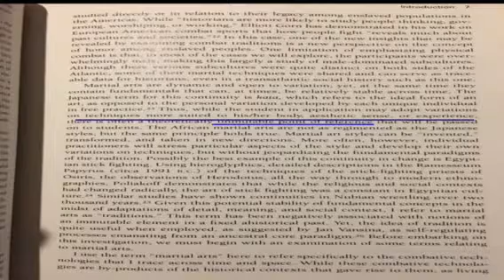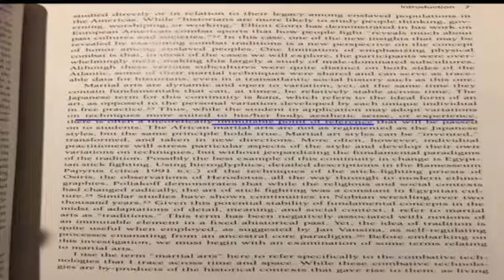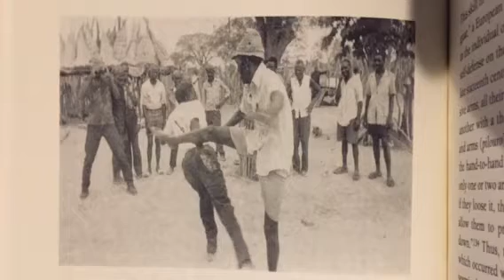Western satanism means soft killing blk Jews n pretending you don't like Santa Cruz liberals